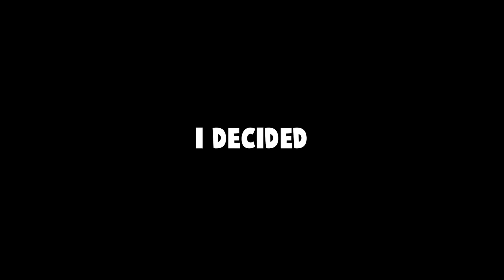so I did the MID OR PRIME ICON PLAYER PICK.... (FIFA21)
so I did the MID OR PRIME ICON PLAYER PICK. was this a bad idea? Probably. Did it destroy my FIFA 21 Ultimate team club? Most definitely. Was it worth it?! Most definitely!

SOCIAL LINKS!

Other MeelayyB (not meelayb) videos:
▷HOW TO log in to the FIFA 21 WEB APP... (FIFA 21 Web App Error)

▷7 WALKOUTS IN ONE PACK! WE GOT A WHAT IF! INSANE 83+ x25 FIFA21​ ULTIMATE TEAM PACKS!